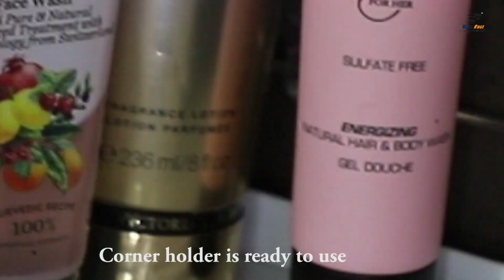Vacc Fast VF Corner - No Drilling, No Nails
VaccFast is one of the leading brands in vacuum suction based nail free products, crafted for convenience along with attractive looks.

VaccFast Corner is a unique product which can be used in multiple spaces to hold/place various items like Toiletries, Spice jars, Toys, etc. It is available in three colours i.e. White, Ivory and Chrome.

VaccFast Corner along with stylish looks is extemely user freindly.

 / vaccfast

Musician: @iksonmusic